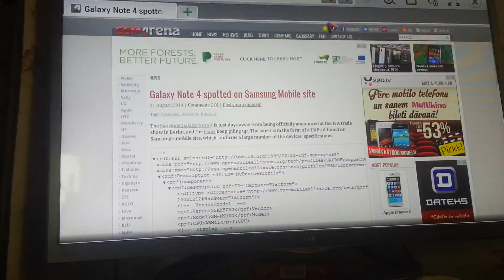Samsung galaxy note 4 picture spotted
Note 4